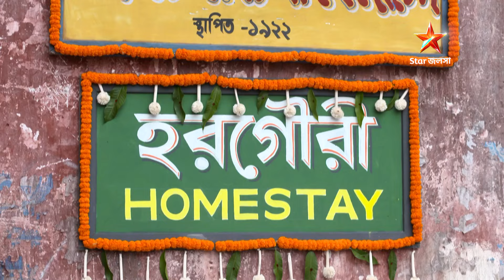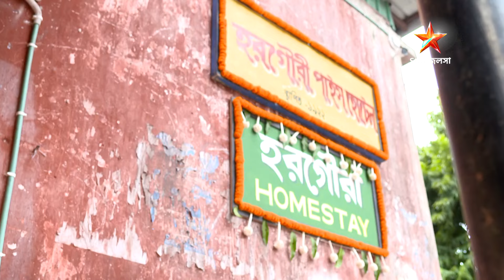হরগৌরী পাইস হোটেল | Episode 255 | Part A | সোম-রবি 10:00 PM